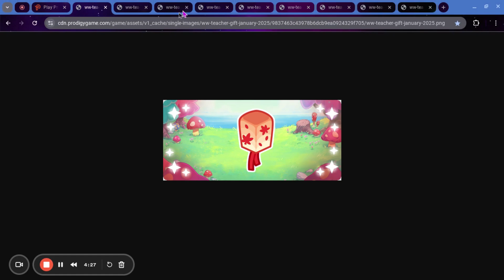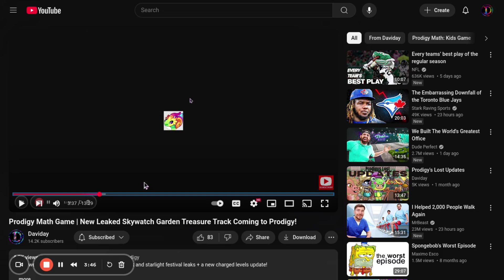Prodigy Math Game | LEAKED Teacher Rewards Coming to Prodigy!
Today we will be looking at some leaked teacher rewards coming to Prodigy.